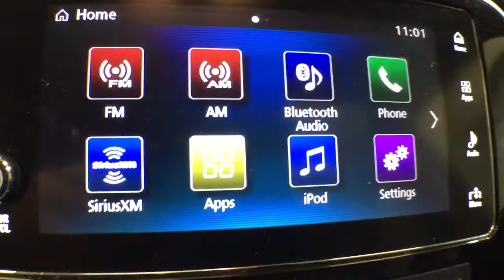2017 Mitsubishi Outlander Troy, Colonie, Glenville, Clifton Park, Saratoga Springs, NY U74518A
Used 2017 Mitsubishi Outlander available in Troy, New York at Carbone Subaru of Troy. Servicing the Colonie, Glenville, Clifton Park, Saratoga Springs, NY area.